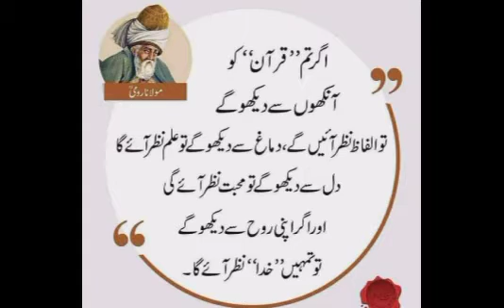کالہ زلفو مے کر وار لتیے ||کالام حسرت بلال ||گلوکار حسین خان || میفل سرینگر || Kashur Sufism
Kashmiri sufi Music

Lyrics : Hasrat Bilal

Recorded at : srinagar

Recorder : zahoor Wathore

Editing : عابد ڈونی واری

Language : Kashmiri

2021

Asalamu alaikum Bozaan Wa Luyy

Tee Wucheen Wa Luyy